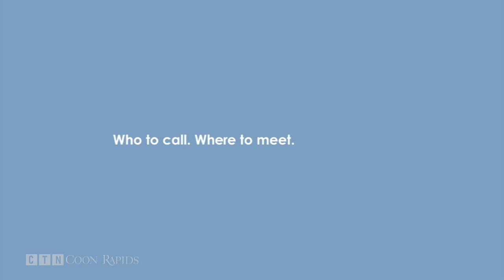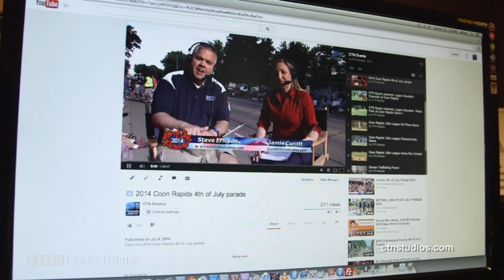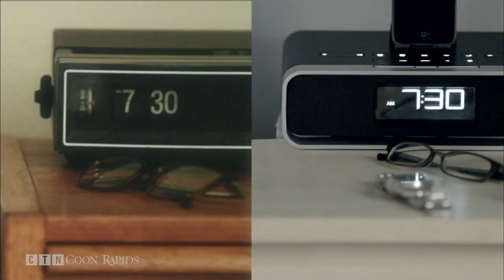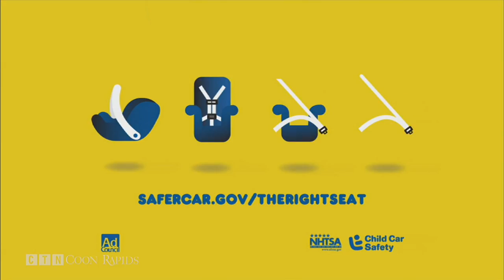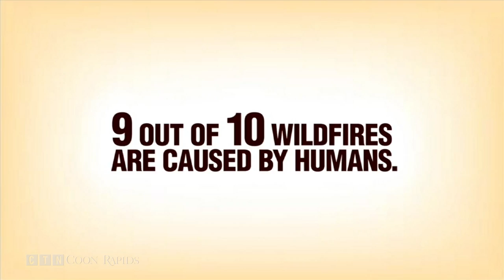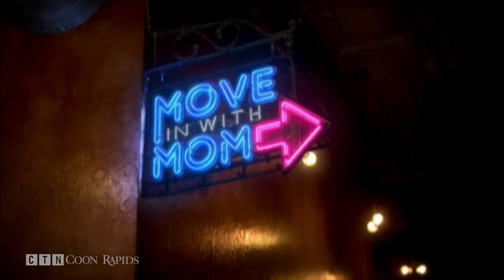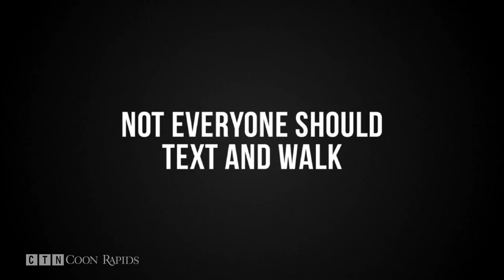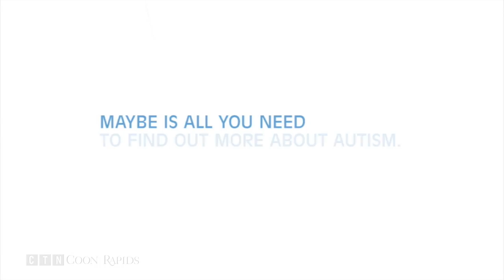Metro Minny Baseball: Coon Rapids vs Brooklyn Park (Full Game)